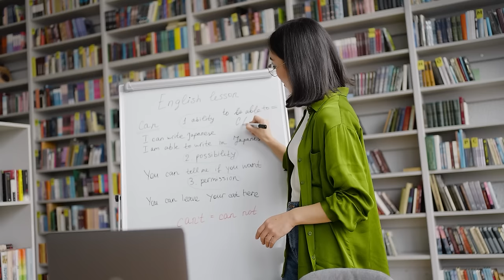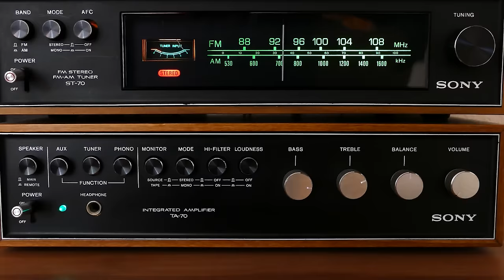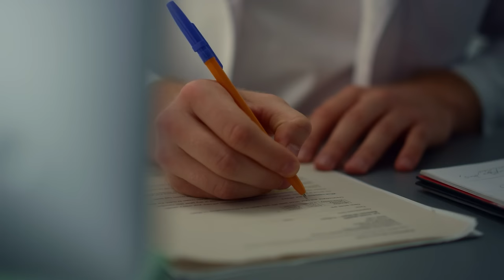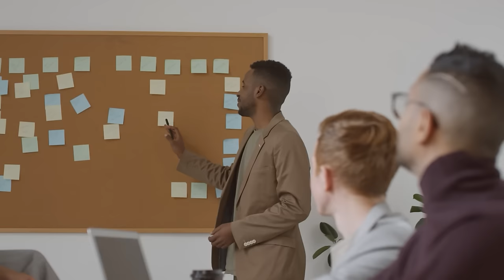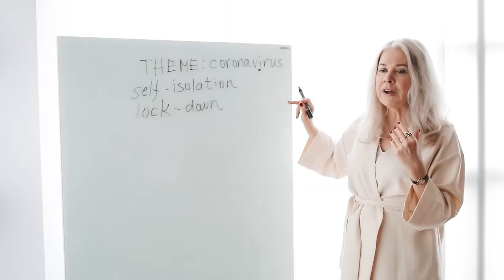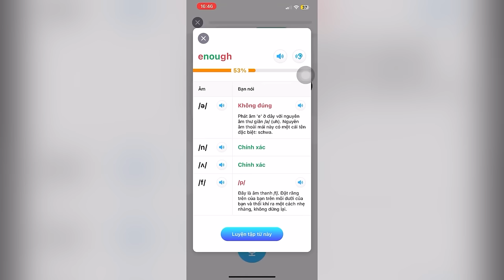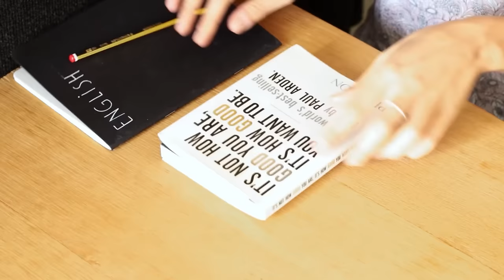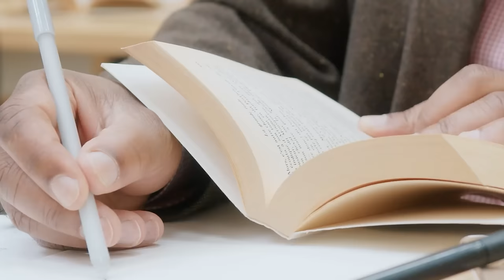MẶT TRÁI của việc HỌC TIẾNG ANH chỉ để THI THỐ | Limitless | Giáo dục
Nhân dịp sinh nhật 8 tuổi của ELSA, tui và ELSA tặng mọi người ưu đãi 60% cho gói ELSA Premium và 30% cho gói ELSA Pro khi nhập mã SPIDERUM ở phần thanh toán tại

Tiếng Anh đã, đang và vẫn sẽ là một trong những môn học hot nhất ở Việt Nam, dù là ở hệ thống trường công hay trường tư, hay thậm chí là cả với những người đã đi làm. Tuy nhiên, đáng buồn là, độ hot của nó phần nhiều dựa trên nhu cầu về các chứng chỉ tiếng Anh, chứ không phải nhu cầu biết sử dụng thành thạo một ngôn ngữ toàn cầu. Tức là, khi học tiếng Anh, đa phần người Việt Nam chỉ tập trung chủ yếu vào luyện kĩ năng đi thi, ôn các dạng đề nhất định, chứ không thấm nhuần cách ứng dụng ngôn ngữ đó vào đời sống. Điều này dẫn tới một thực trạng là,  nhiều người dù có điểm ở các bài thi tiếng Anh rất cao, cấp độ của các chứng chỉ cũng khủng không kém, nhưng tới khi giao tiếp với người bản địa hay viết các bài tiểu luận có tính học thuật bằng tiếng Anh thì họ lại không làm được.
Vậy thực trạng trên đang ăn mòn và để lại hậu quả như thế nào cho người Việt? Tiếng Anh để học và thi thố khác tiếng Anh sử dụng trong thực tế ra sao? Liệu có cách nào để bẻ hướng người Việt tiếp cận tiếng Anh theo con đường nên được đi của nó? Hãy cùng Spiderum tìm hiểu qua bài viết của tác giả Limitless  trong video này nhé!

Các đầu sách bạn có thể quan tâm:
Nội dung:
00:00 - Start
01:09 - Thực trạng học tiếng Anh để thi thố đang để lại hậu quả đáng lo ngại thế nào?
02:15 - Tiếng Anh để học thi khác tiếng Anh trong thực tế như thế nào?
09:52 - Những điều cần làm để có phản xạ tiếng Anh tốt?
18:20 - Hãy học tiếng Anh vì động lực này

Bài viết:  Đừng chỉ học tiếng Anh để thi thố
Giọng đọc: Pinkdot
Editor: Andy